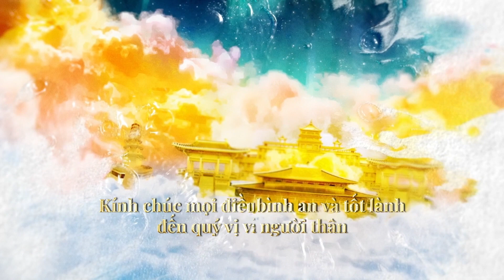Giai điệu đầy sức lan tỏa của cây đàn Cầm | Văn hóa truyền thống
🌸 Chào mừng quý khán thính giả đến với chương trình radio Chánh Kiến!

🌸 Thời cổ đại, đàn Cầm là một nhạc cụ mà một đấng nam nhi phải học và rèn luyện. Nhạc công phải chơi đàn với một tư tưởng chính trực và suy nghĩ ngay thẳng để đạt tới sự hài hoà giữa bản thể và tâm hồn.

🌸 Trong lịch sử, nhiều người chơi đàn Cầm có được những phẩm cách cao quý, tiết hạnh và liêm khiết. Họ thường thể hiện sự lịch thiệp, tinh tế và nghiêm cẩn khi chơi đàn trong một khung cảnh thiên nhiên tráng lệ.

🌸 Chúng tôi hân hạnh mời quý khán thính giả tìm hiểu về nguồn gốc và nội hàm văn hóa truyền thống của đàn Cầm qua bài viết có tựa đề “Giai điệu đầy sức lan tỏa của cây đàn Cầm.”

𝐂𝐡á𝐧𝐡 𝐊𝐢ế𝐧 𝐎𝐟𝐟𝐢𝐜𝐢𝐚𝐥
𝖢𝗁𝖺𝗇𝗁𝗄𝗂𝖾𝗇.𝗈𝗋𝗀 | 𝖯𝗎𝗋𝖾𝗂𝗇𝗌𝗂𝗀𝗁𝗍.𝗈𝗋𝗀